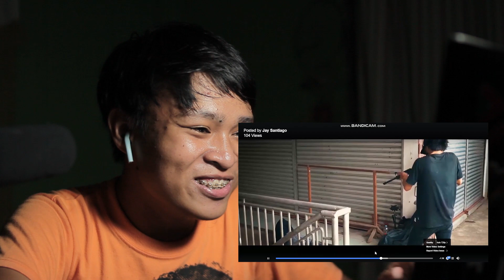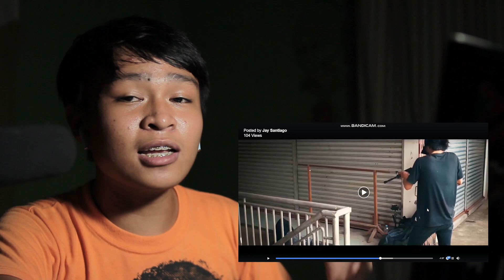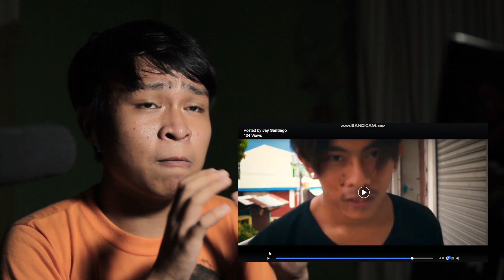REACTING TO JAY SANTIAGO'S ACTION FILM TRAILER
Since eto na nga ang pinakaunang content kong reaction video, natripan kong mag react sa gawa ng isa sa pinakaalulupit kong tropa, si Jay Santiago sa kanyang likha na "Action Film Trailer"